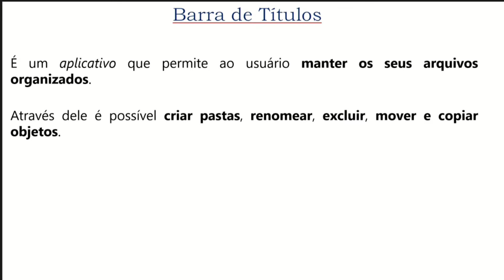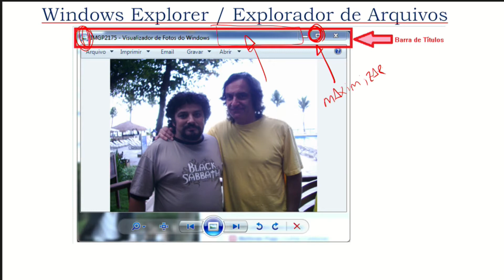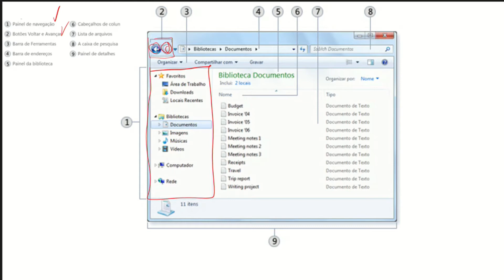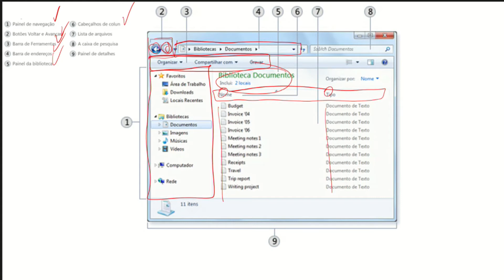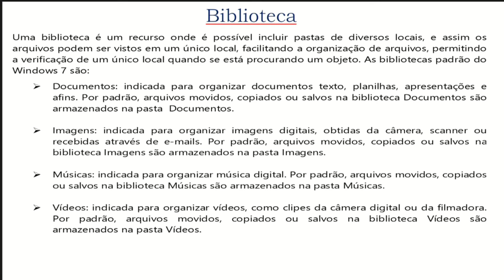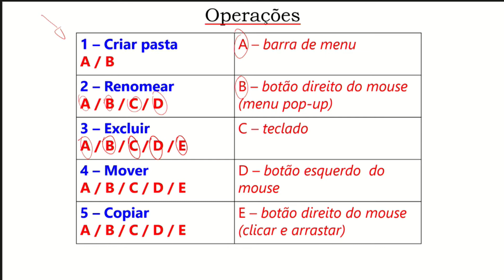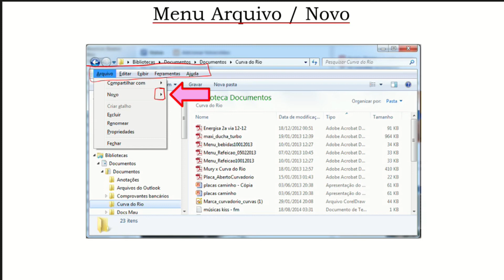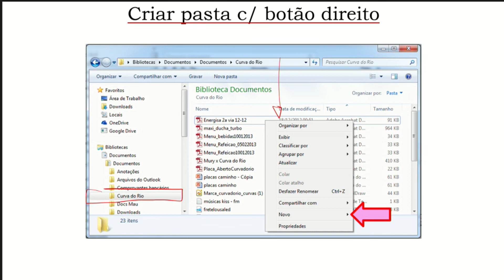03.02.04. Aula de Windows 7 e 10 - Gerenciador de Arquivos (Informática) - Parte 1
Aula grátis e completa de Windows 7 e 10 - Gerenciador de Arquivos, da matéria Informática, em que tratamos das operações com janelas, da biblioteca, e de como criar uma pasta.